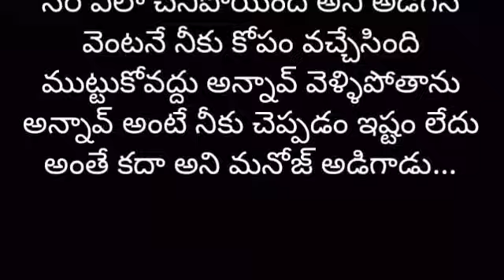నేను..నా డాన్ పాప part-154 | Heart Touching Story In Telugu | Romantic Love Story | Audio Stories